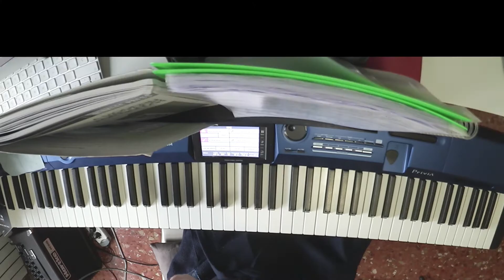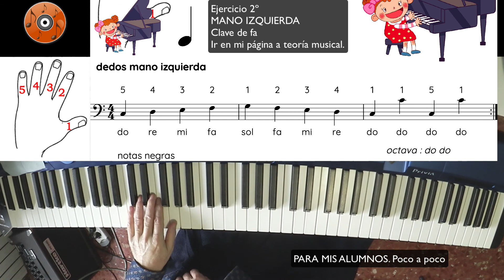2º. estudio Mano izquierda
Fijarse bien. Antes de aprenderlo  mirar el primer ejercicio. Elpiano va escalonado, no hagas hoy lo que no has aprendido el día anterior.